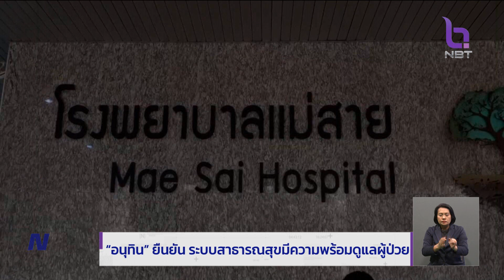"อนุทิน" ยืนยัน ระบบสาธารณสุขมีความพร้อมดูแลผู้ป่วย ข่าวค่ำ วันที่ 29 มีนาคม 2566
ตัวเลขผู้ป่วยที่ได้รับผลกระทบจากมลพิษทางอากาศในรอบ 2 เดือนที่ผ่านมา มากกว่า 1 ล้าน 7 แสนคน แค่เพียงสัปดาห์เดียวสูงถึง 2 แสนกว่าคน โดยเฉพาะกลุ่มโรคทางเดินหายใจ
 กระทรวงสาธารณสุข สั่งการให้ 6 จังหวัดภาคเหนือ ตั้งวอร์รูมเแก้ปัญหาฝุ่น PM2.5  พร้อมยืนยัน มีระบบบริหารจัดการดูแลผู้ป่วยที่ได้รับผลกระทบจากฝุ่นละอองในพื้นที่ภาคเหนือ